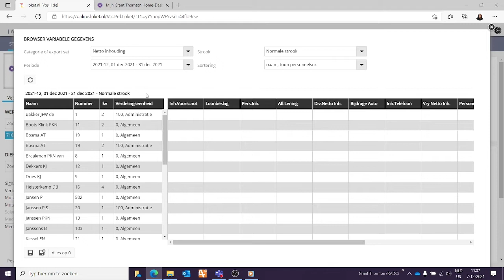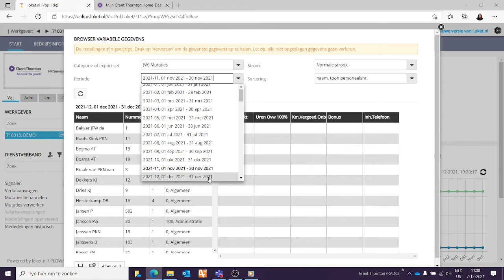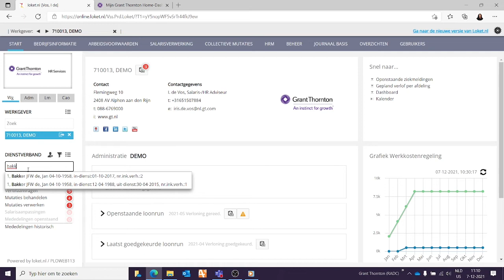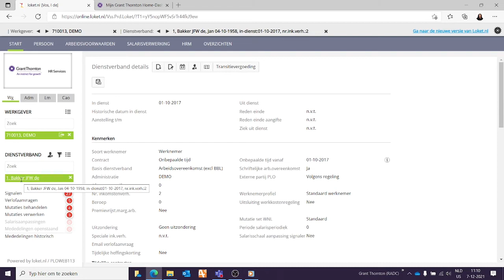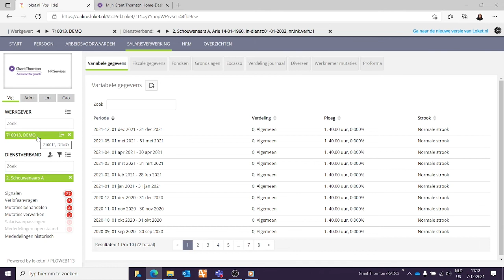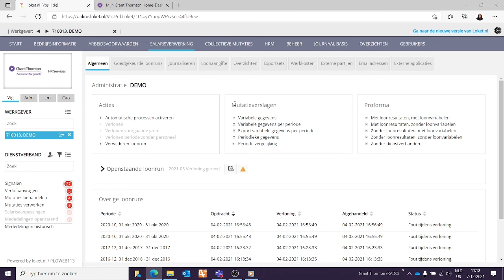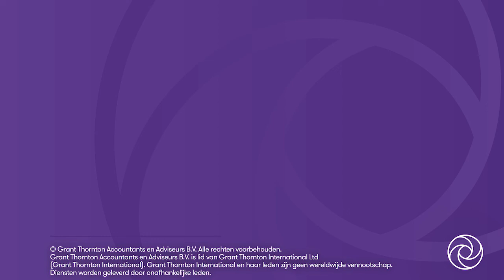Instructievideo: Invoer variabele loonmutaties